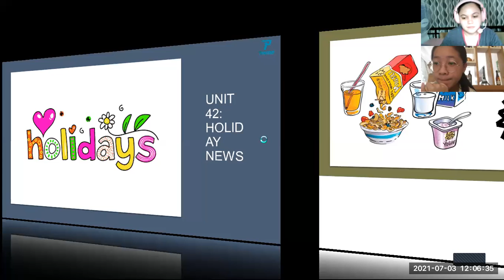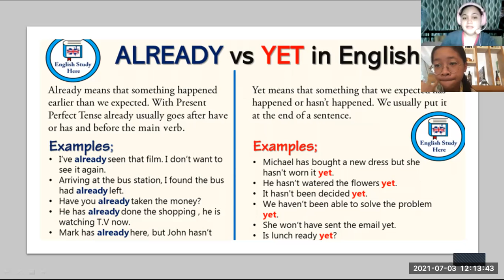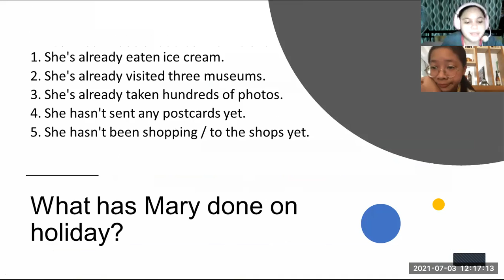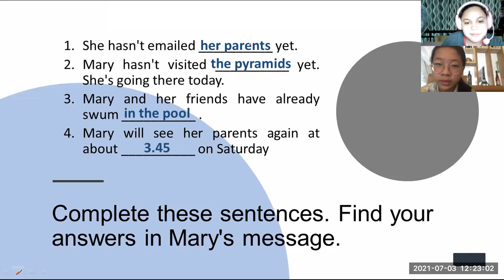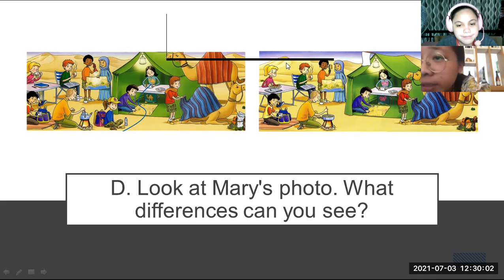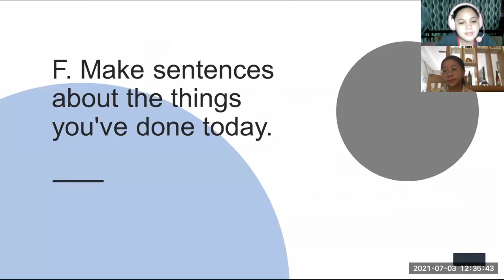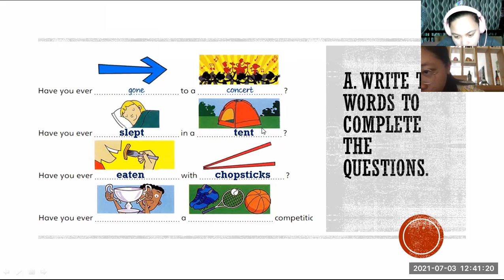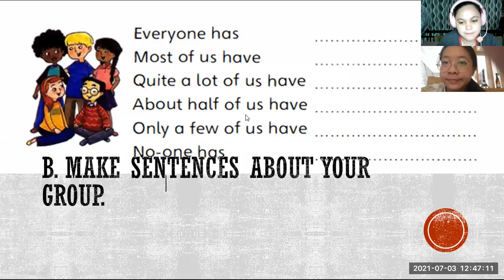pk1656 7/3/21 - flyers unit 42 / 43